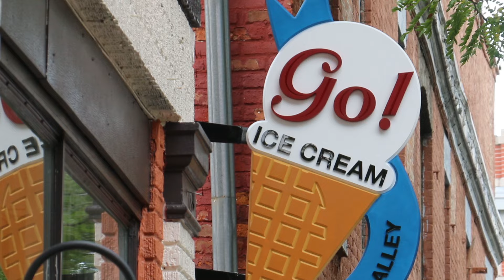Under the Radar Episode 703 - Ann Arbor / Ypsilanti :30 Promo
Hey there adventure seekers, grab your curiosity cup, `cause it's time for another UTR tale of two cities...and where we're going, your cup'll runneth over.

First it's Ann Arbor for some pickled pleasures, a store with more and a wild watery ride...then it's a short hop, skip and a jump over to Ypsilanti for curly locks, righteous robots and some frozen faces.